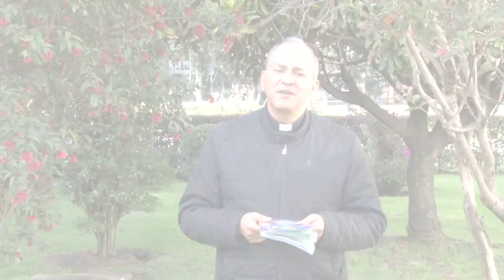Reflexión Pan de la Palabra - junio 3 - 2019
P. Martín Sepúlveda, Sacerdote de la Sociedad de San Pablo.

Derrama, Señor, sobre nosotros la fuerza del Espíritu Santo, para que podamos cumplir fielmente tu voluntad y demos testimonio de ti con nuestras obras. Amén.

Lecturas del día (Hch 19, 1-8; Sal 67; Jn 16, 29-33)

Encuéntralo en nuestra librería virtual o en nuestra red de librerías.